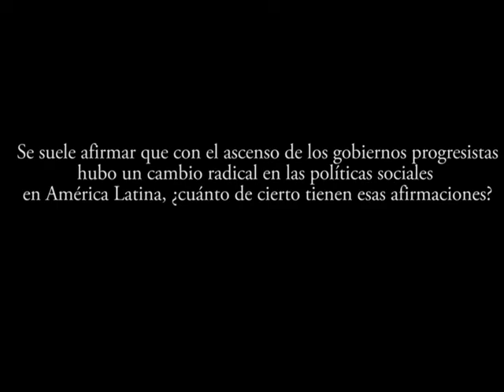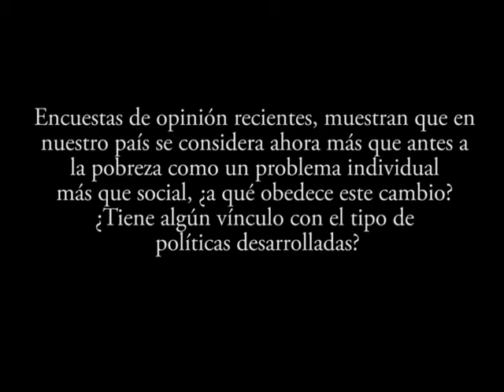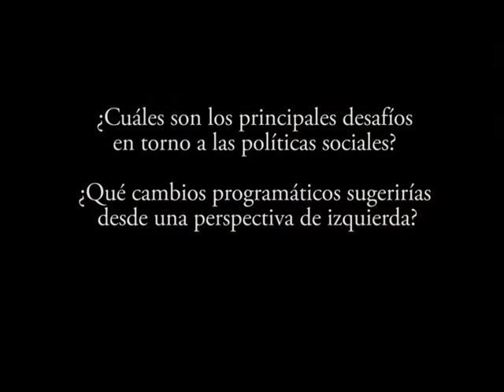Izquierda y políticas sociales: entrevista a Daniel Olesker y Leticia Pérez (HI, enero 2017)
Entrevista con el Economista Daniel Olesker y la Trabajadora Social Leticia Pérez.

Montevideo, Uruguay.